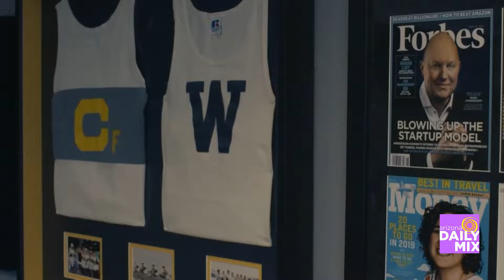Catch The Asset Preservation Hour on AZTV 7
What if there was a show to help you understand how to have a relaxing retirement? There is, it’s called The Asset Preservation Hour and it’s right here on AZTV 7. Show Co-host, Asset Preservation Tax & Retirement Services President, Stewart Willis, is breaking down 4 things to look for in a financial advisor!